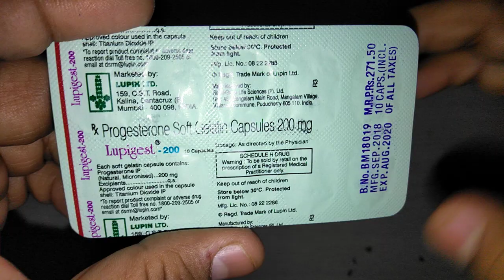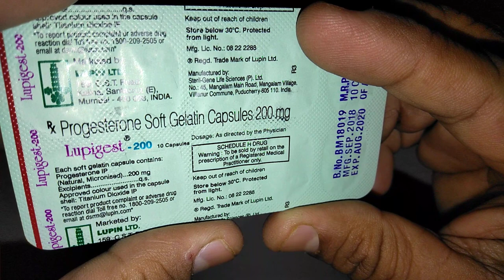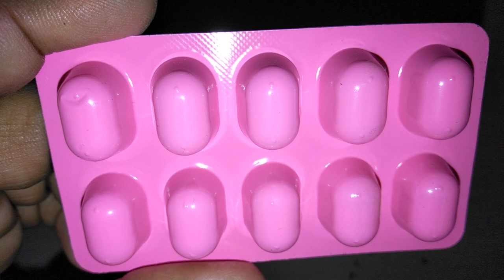Lupigest Capsules review in Hindi Role Of Progesterone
Lupigest Capsules is safe and effective
Lupigest Capsules is not having any side effects
Lupigest Capsules is marketed by lupin